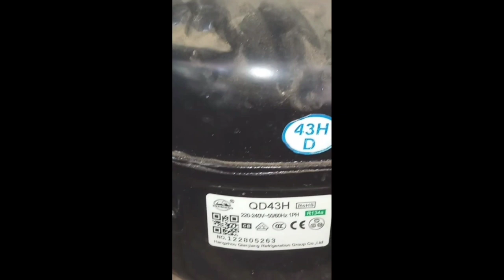Merek Kompressor Kulkas Tidak Awet